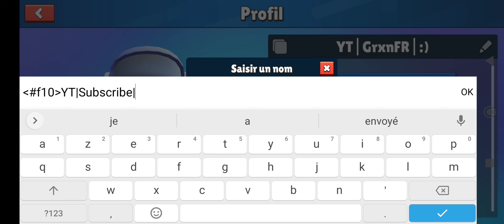Red name in Stumble Guys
It's just a troll video